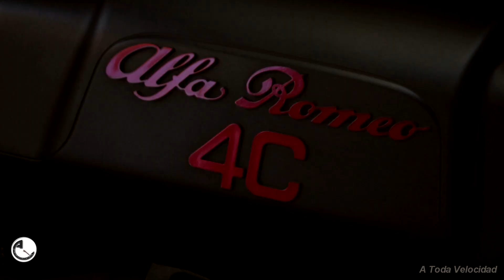ALFA ROMEO 4C LAUNCH EDITION 2014 (240HP) - 1/3 EN ARGENTINA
Alfa Romeo 4C Launch Edition con su motor 4 cilindros 240HP.
Esta es la versión italiana del auto, se fabricaron 500 en el mundo,
este es el 007 y una de las tres unidades que se encuentran en
Argentina.